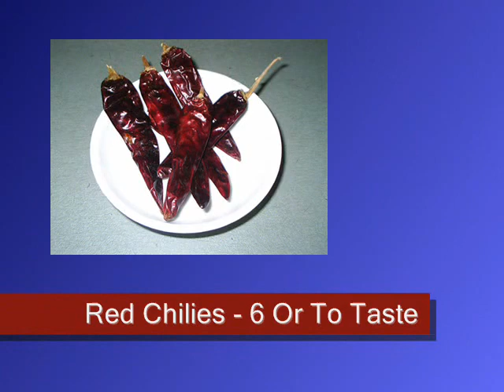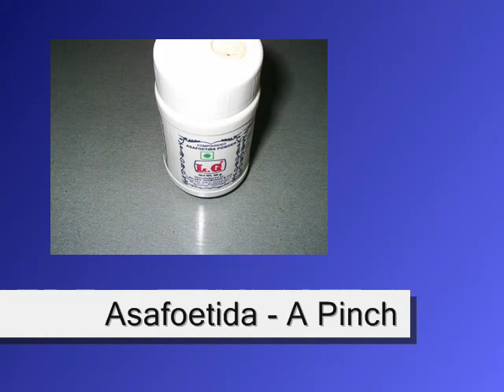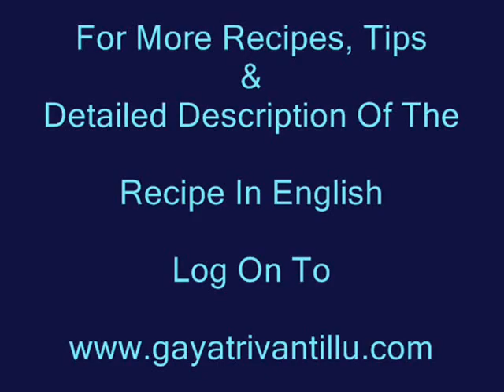Pesara Pachhadi - Soaked Green Gram (de-husked) Chutney - Telugu Food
Exhaustive recipe text in English together with additional Tips are available

This site contains a number of other video recipes. For each recipe find the English Text on my website. My video narration is in Telugu while the recipe text is in English. By reading the text and watching my video, Non-Telugus would also be able to follow the recipe. In short, language in the videos shouldn't be a barrier to understand the content of my videos.